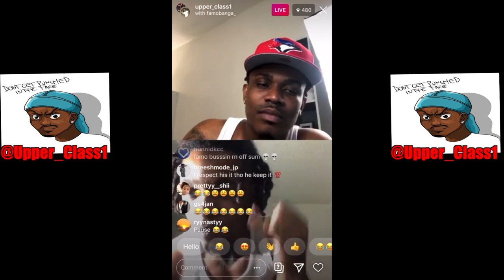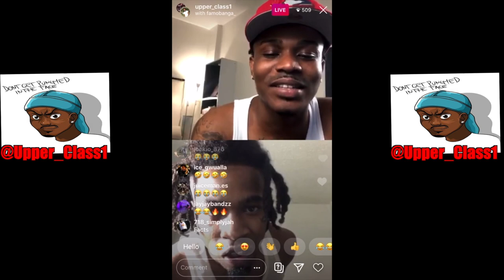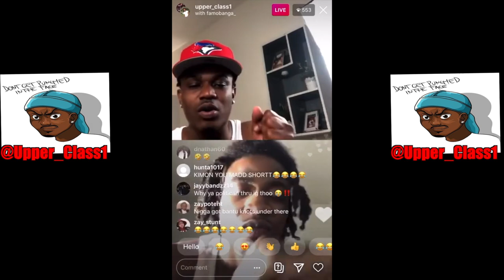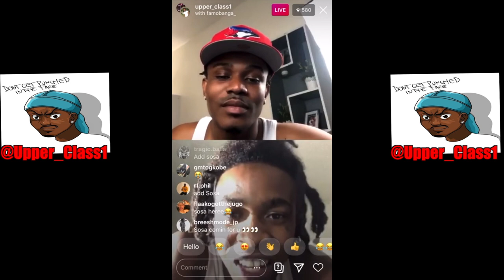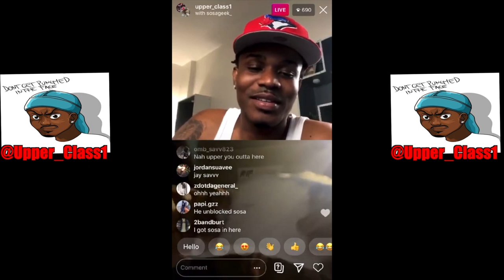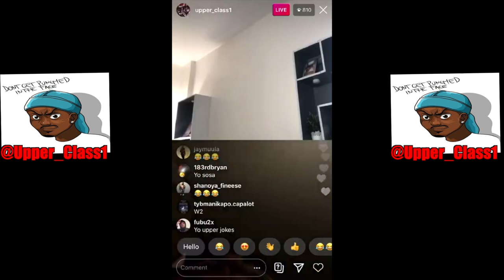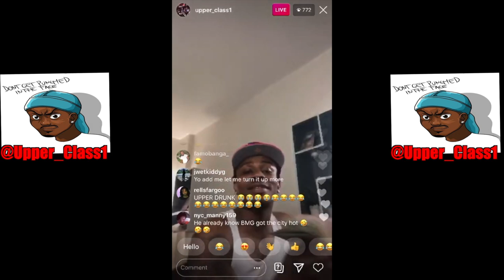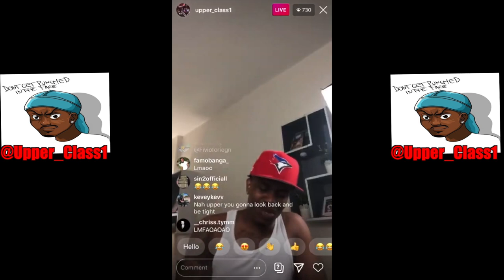🔴Live With Upper Cla$$ & famo, Sosa Geek (Cracking Jokes On Each Other) 😭